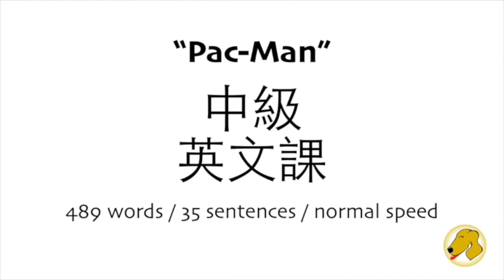Pac Man / 小精靈 - 英文課 / 緩慢語速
Two-thousand-twenty-one is Pac-Man’s 41st anniversary — loved by many people throughout the years and around the world. Let us take a look at its history. Pac-Man was developed by Toru Iwatani [岩谷彻] with the help of several members of his team. At the time, the female-friendly concept [概念] behind this game was an original [原創] approach.